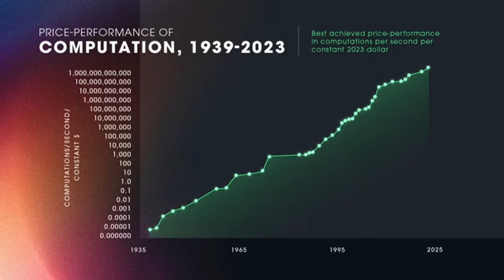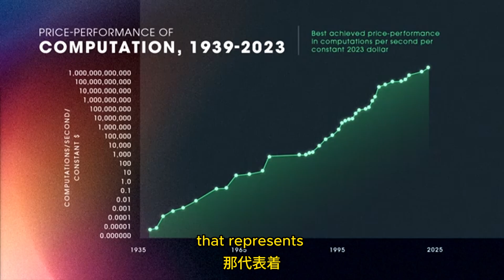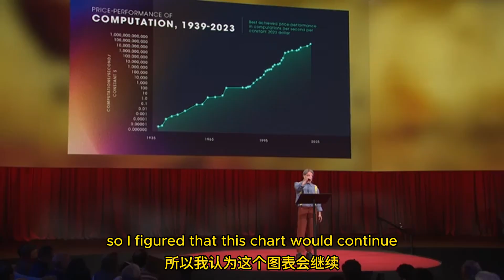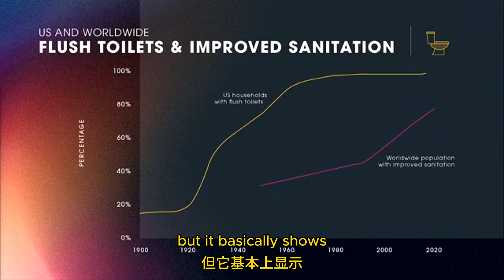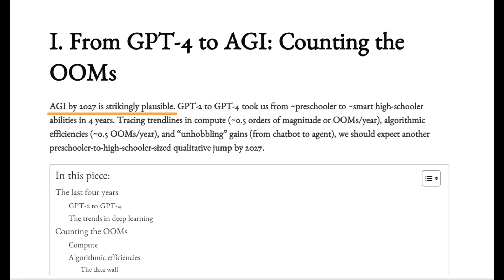Ray Kurzweil | AGI 2029!? Longevity Escape Velocity!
Raymond Kurzweil (age 76 now); Occupations: Computer scientist|Author|Entrepreneur|Futurist|Inventor; Employer:Google

Kurzweil has said: "I realize that most inventions fail not because the R&D department can't get them to work, but because the timing is wrong‍—‌not all of the enabling factors are at play where they are needed. Inventing is a lot like surfing: you have to anticipate and catch the wave at just the right moment."

The Singularity Is Near I
The Singularity Is Nearer II (July 16, 2024)